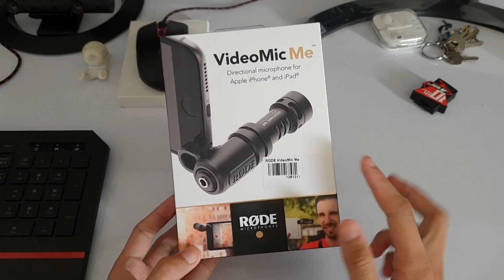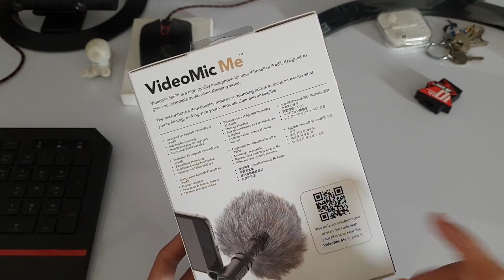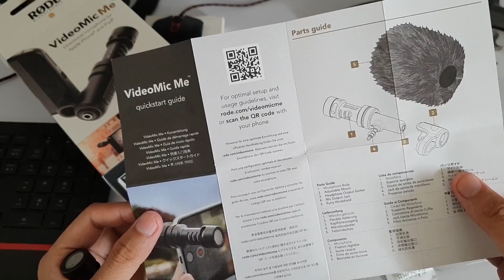TONTON SEBELUM BELI!!! UNBOXING MICROPHONE RODE VIDEOMIC ME FOR SMARTPHONE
Akhirnya punya Microphone Rode VideoMic Me!!!